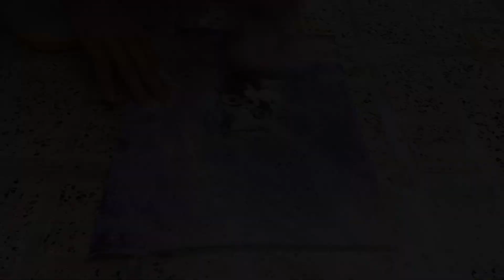Carpet clean:Revolutionizing carpet cleaning with innovative techniques for tackling mud and grime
relaxing cleaning
home decor
scraping
ASMR cleaning
satisfying rug cleaning
washing
cleaning
clean
dirty carpet cleaning
cleaning carpet
rug cleaning satisfying
carpet cleaning satisfying
carpet cleaning